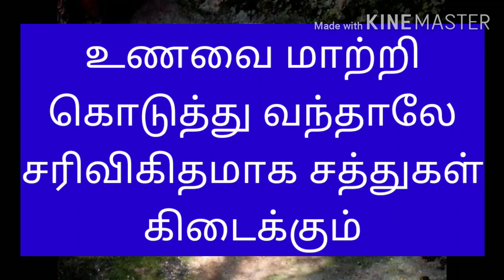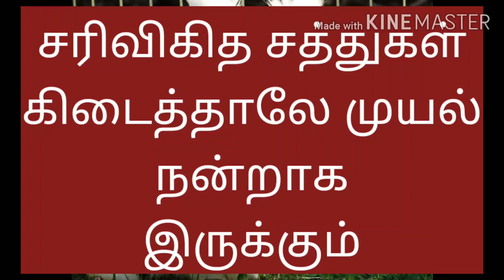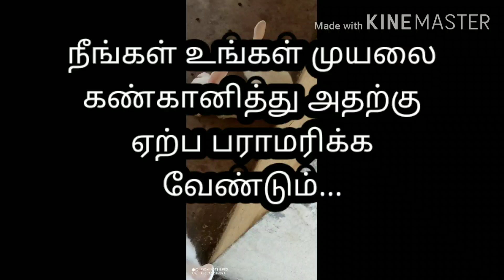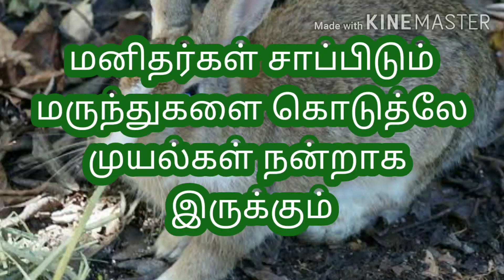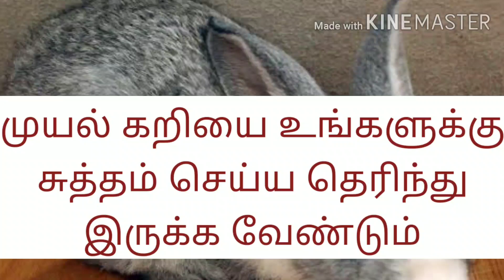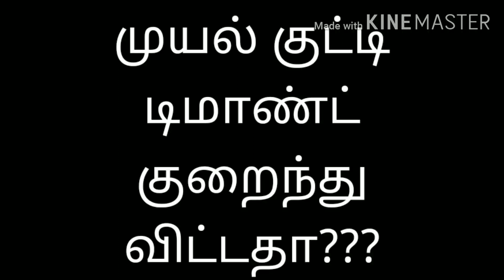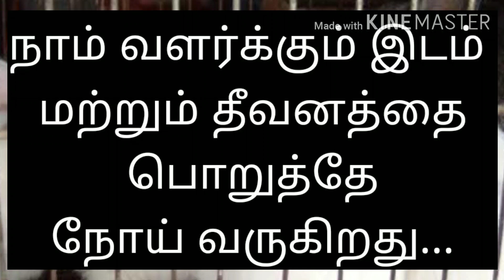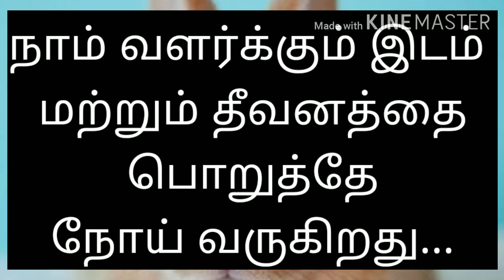இந்த வீடியோவை பார்த்து விட்டு முயல் பண்ணை ஆரம்பியுங்கள் | தோல்வி அடைந்தவரின் தோள் கொடுக்கும் தகவல்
வணக்கம் நண்பர்களே...

முயல் வளர்பில் தோல்வி அடைந்தவரின் முக்கியமான ஆலோசனைகள்.

இந்த பதிவின் முந்தைய பதிவின் Link கீழே கொடுக்கப்பட்டுள்ளது..

(வீடியோவை முழுவதுமாக பார்த்து விட்டு தங்கள் கருத்துகளை பதிவிடவும்...)

முயல் பண்ணை ஆரம்பிப்பவர்ள் சொந்த இடமில்லாமல் சிறிய அளவில் வளர்த்தால் நஷ்டம் மட்டுமே அடைய முடியும்...

முயல் வளர்பில் கவர்ச்சியான விளம்பரங்களை நம்பி ஏமார்ந்து விடாமல் இருங்கள் என்பதை இந்த பண்ணையாளர் தன்னுடைய தோல்வி அனுபவத்தை விவரிக்கிறார்...